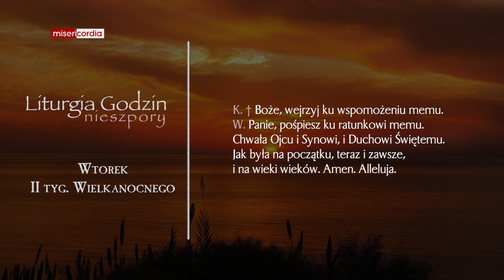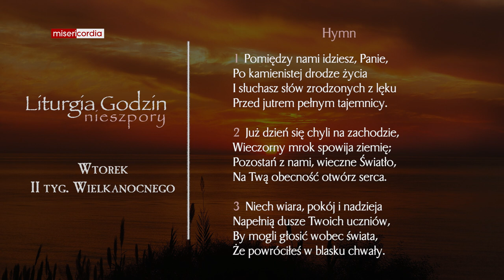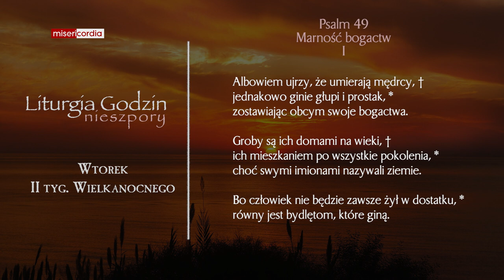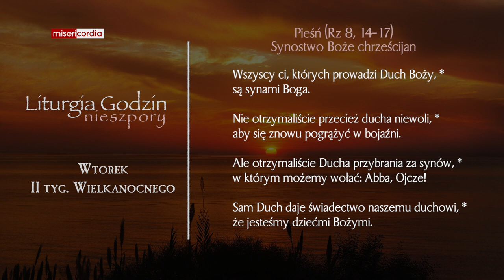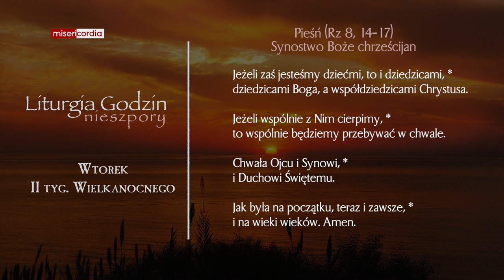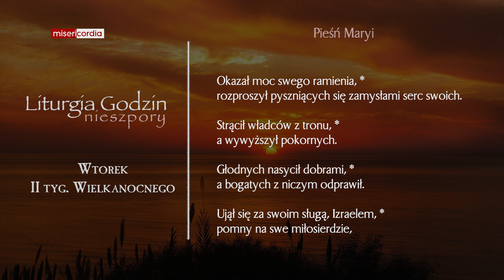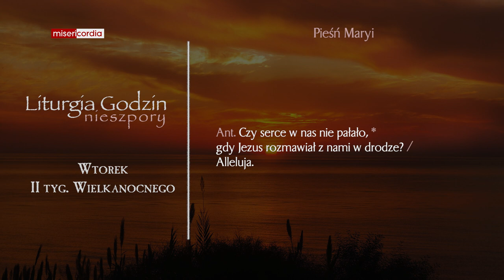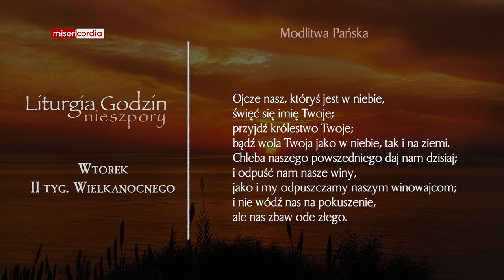Liturgia Godzin | Nieszpory | Wtorek, II tyg. Wielkanocnego